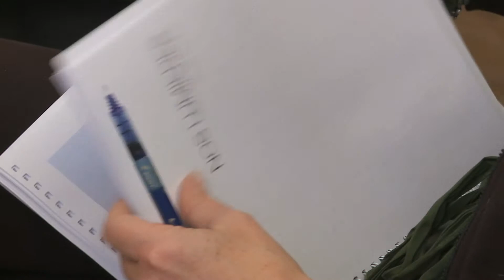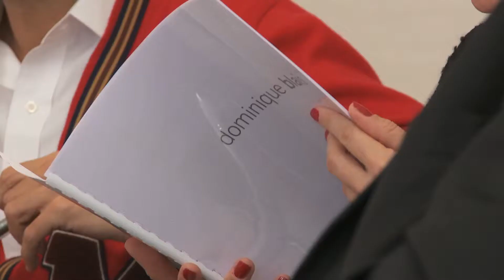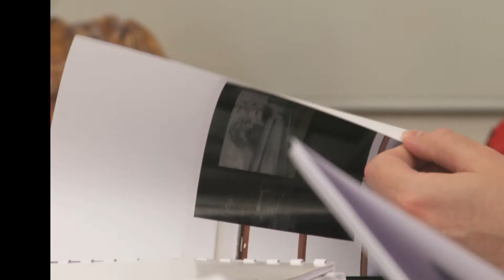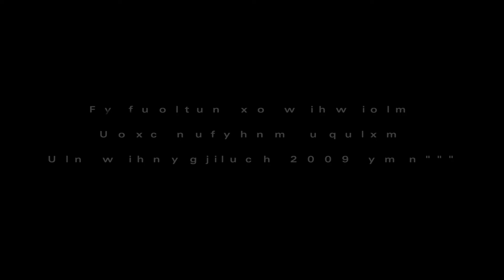Entretien final Art Contemporain / Jury Audi talents awards 2009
Agnès Thurnauer, Martin Bethenod, Philippe Reigner et Kamel Mennour rencontrent les 4 finalistes de la catégorie Art Contemporain du concours Audi talents awards 2009.

C'est finalement Pierre-Olivier Arnaud  qui a été nommé lauréat.